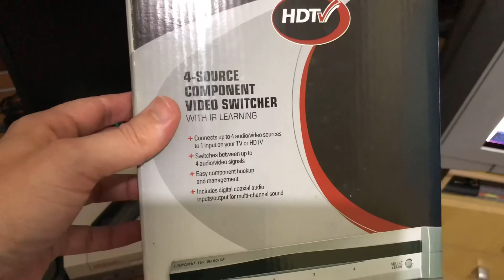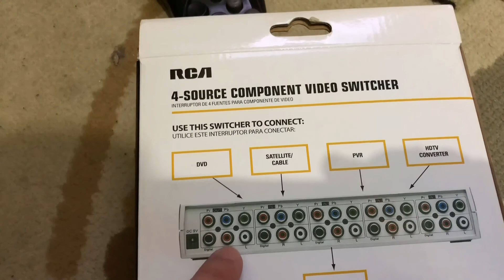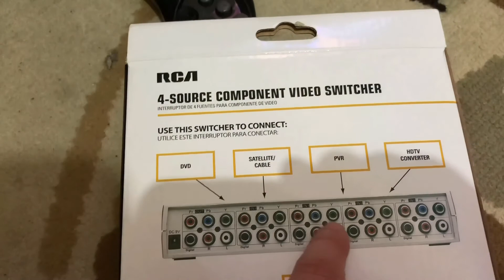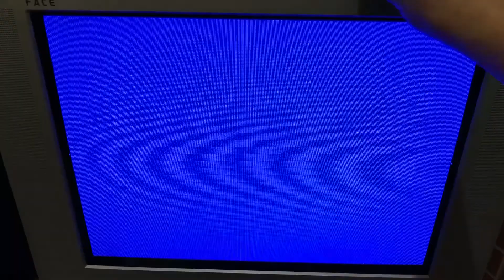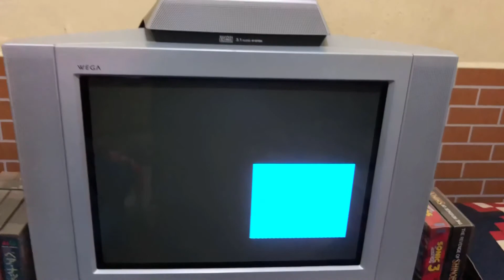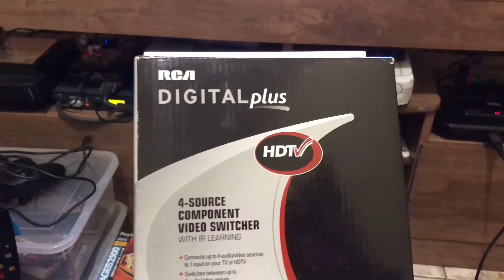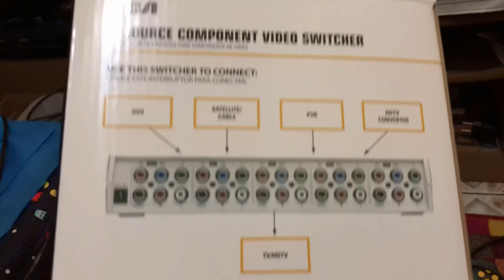VIDEO COMPONENTE - LIGUE QUATRO CONSOLES EM APENAS UMA ENTRADA DA TV COM ESTE SWITCH SELETOR RCA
Chave PIX para quem quiser ajudar o canal, Se o vídeo foi útil ou lhe ajudou de alguma forma ou se você se sentir a vontade para dar uma força para o canal se manter, segue a chave:

88db8086-3d01-4cee-987d-ee6e97d7cae4

Com este dispositivo de vídeo você conseguirá ligar até 4 consoles em 1 única entrada de video componente na tv, evitando manuseio demasiado de cabos e consequentemente o dano na entrada de vídeo da tv, aparelho da marca americana RCA, excelente qualidade sem perda de sinal no vídeo!!